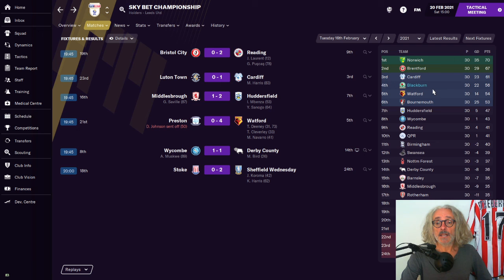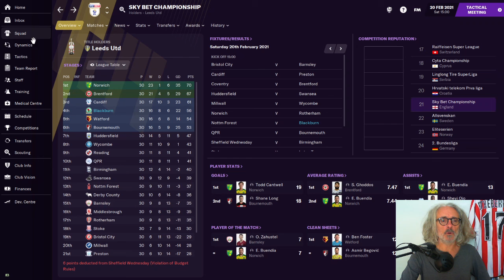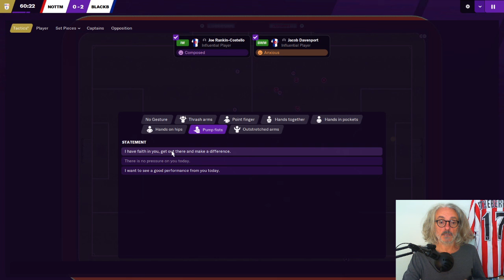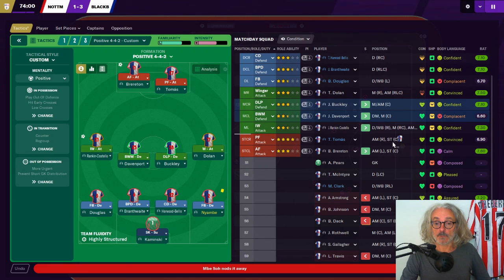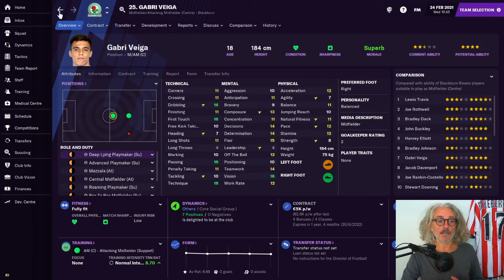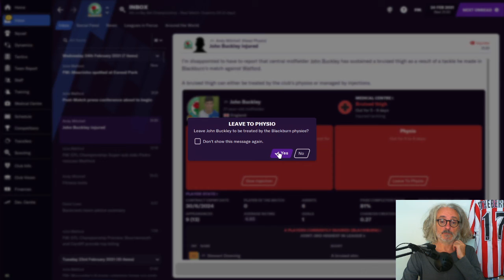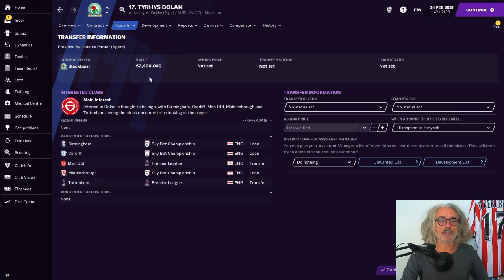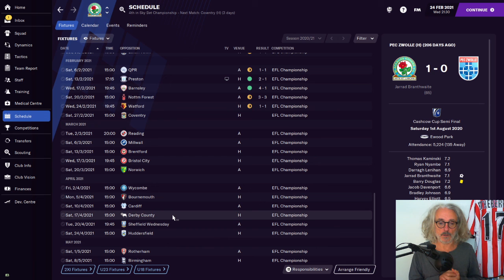ROVING TO THE TOP FM21 I EPISODE #6 I TOO MANY GOALS?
The only club to win a Premier League title not in the Premier League...well it's time to change that!

After a long break we're back, we're in England, and we are managing Blackburn Rovers. We've been hired to take the club back to the promised land of the Premier League, but we know the Rao family is ambitious and won't settle with simply getting back up.

Can we do it? And if so, what can we become? A permanent fixture in the league? In Europe? No one really knows. But you can stay with the save and find out.

Go you Rovers!!!